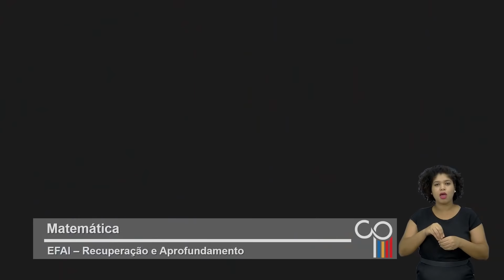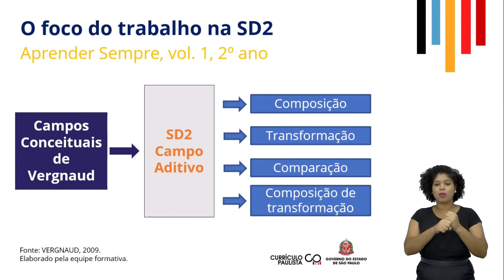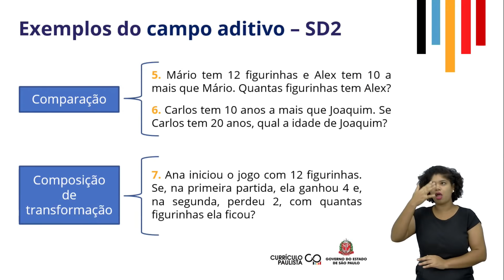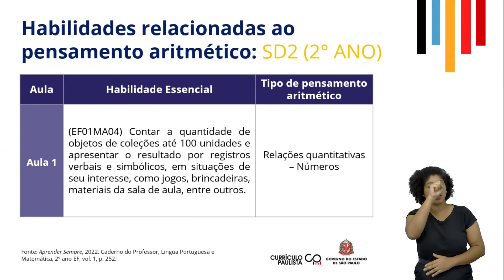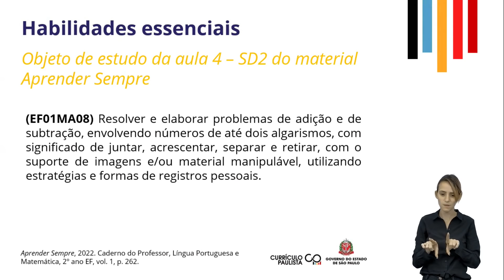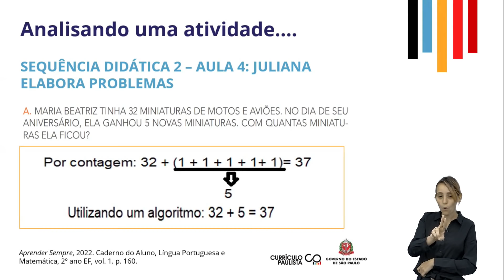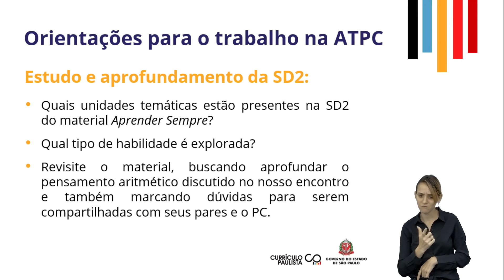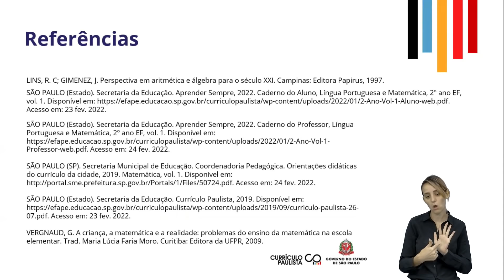14/03/22 - Matemática: EFAI – Recuperação e Aprofundamento–2°ano-SD2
Nelci Martins de Faria - Formadora EFAPE